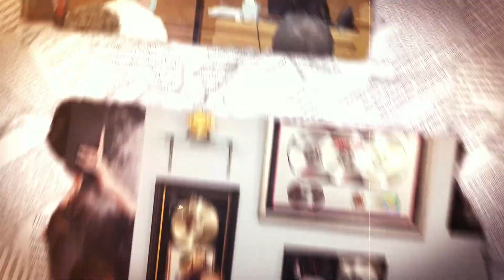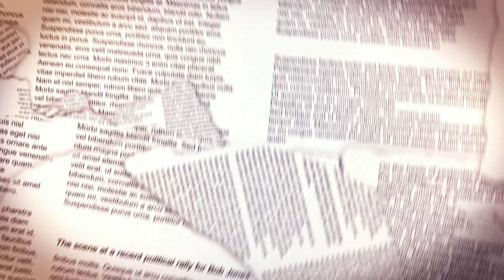¡LES DAS LA MANO Y TE DEMANDAN! (Entrevista Univisión) | Pedro Rivera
Desde siempre, la FAMILIA RIVERA se distinguió por ayudar a los necesitados, pues conocen bien lo que es levantarse desde abajo, comenzar sin nada. Sin embargo, hay personas que se sienten con el derecho de exigir que los Rivera les ayuden económicamente a grado de exigirlo. Don Pedro Rivera aclara, en entrevista para Univisión, que esta es la base del inicio de problemas con la mujer que lo demandó y a la cual le ganó en corte, por falta de pruebas.

Don Pedro Rivera, después de haber salido victorioso de un proceso legal por las acusaciones que hizo en su contra una ex empleada y que lo llevaron hasta la corte, El Patriarca Del Corrido ofreció una conferencia de prensa para atender a los medios de comunicación que estuvieron al pendiente su situación y responder todas sus dudas, además de dar la exclusiva de la sesión de la dirección de su compañía Cintas Acuario a manos de sus hijos Juan Rivera  @Juan Rivera   y  @Rosie Rivera  y abrir la puerta para sus proyectos musicales por salir, que incluyen música inédita de Jenni Rivera, el regreso de Chalino Sanchez y la promoción de Angela Fonte y Tamara